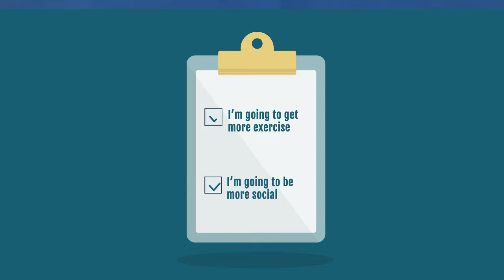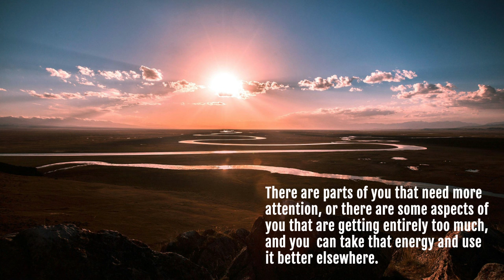Holistic Approach to Self- Terry Moore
Terry Moore dives into the concept of holistic self-help, exploring how balancing body, mind, heart, and spirit can unlock a healthier, more fulfilling life.

To God Through The World Book Amazon Link